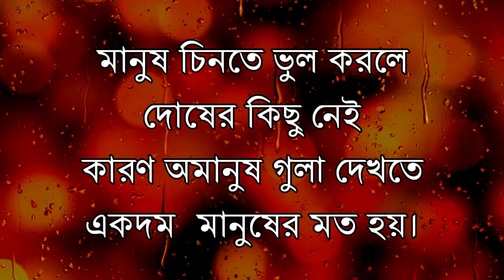কাউকে খুব ভালবাসো||Heart touching Quotes in Bengali/Inspirational Speech/Bangla motivation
Bangla love shayari
New Bangla quotes
Bangla quotes
Favorite quotes in Bangla
Inspirational speech in Bangla
Best Bangla quotes
Bangla true line
Monishider Ba